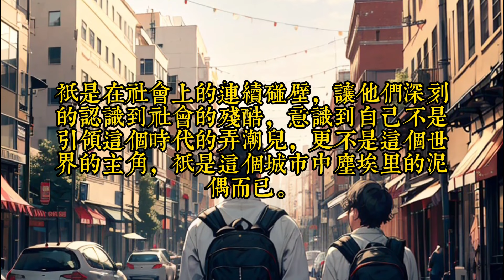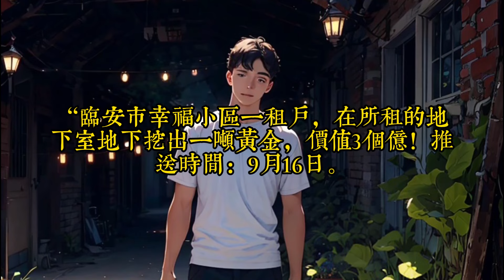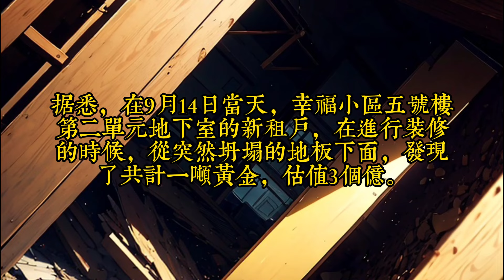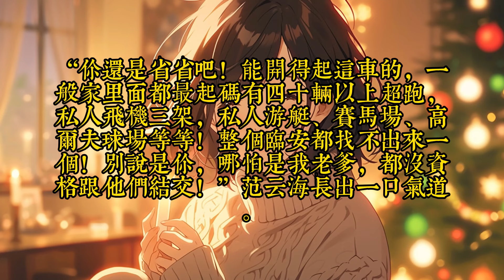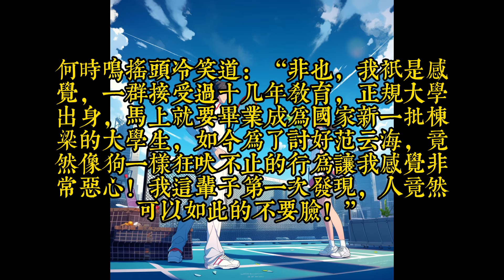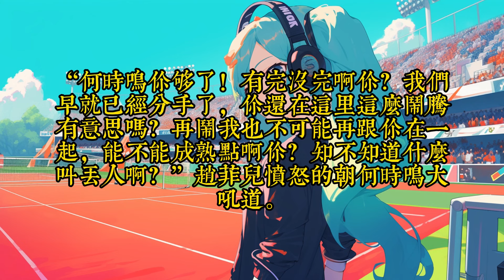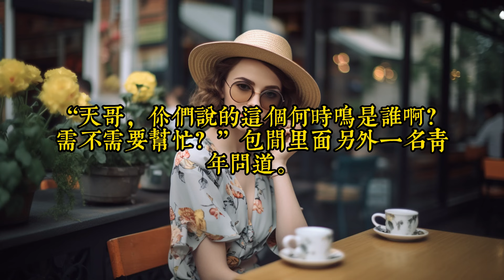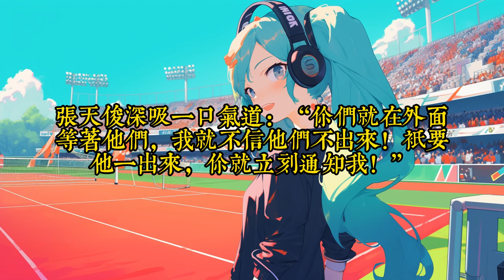《开局挖到一吨黄金》 1- 40